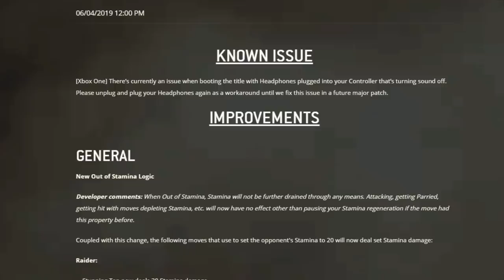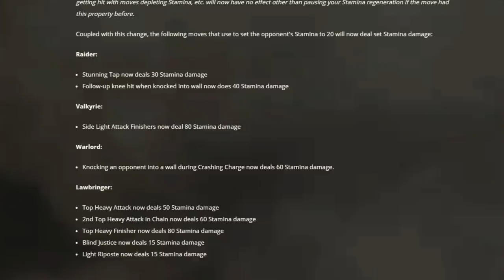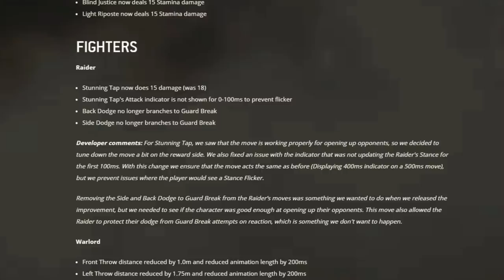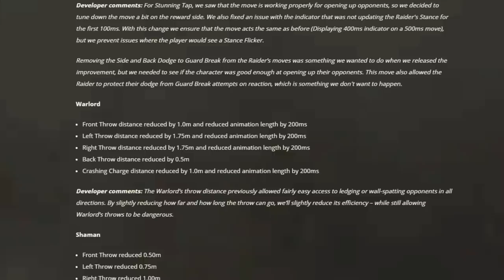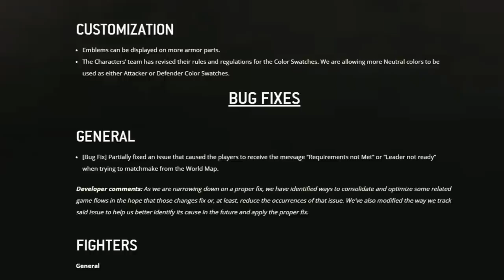NERFEADO EL INVASOR Y NERF A VIKINGOS | PARCHE 2.10 | FOR HONOR ESPAÑOL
Nerfeado el invasor y Nerf a vikingos. v2.10 For Honor Español.